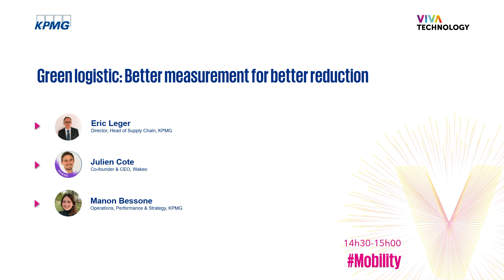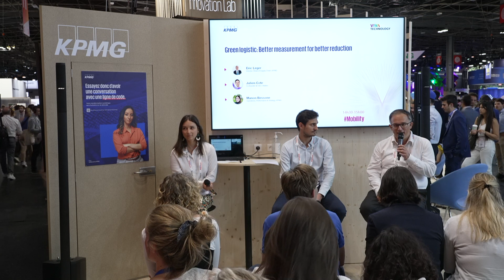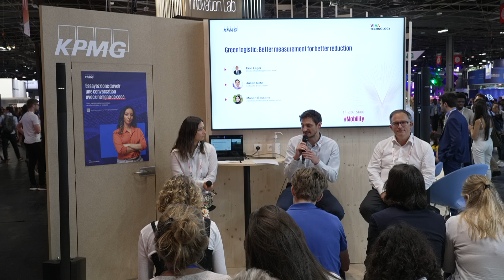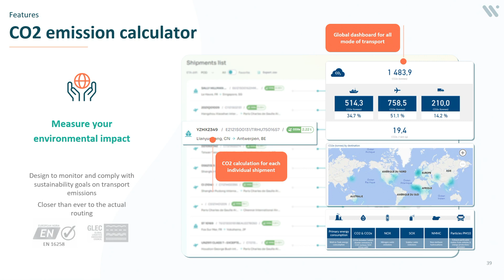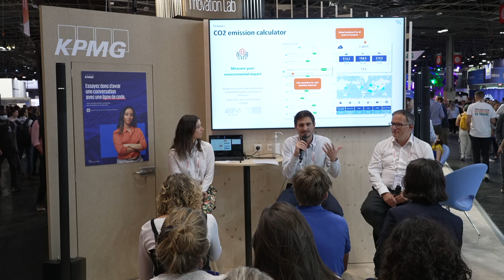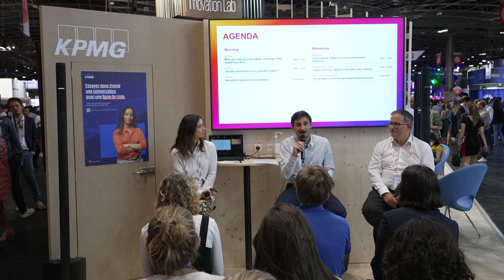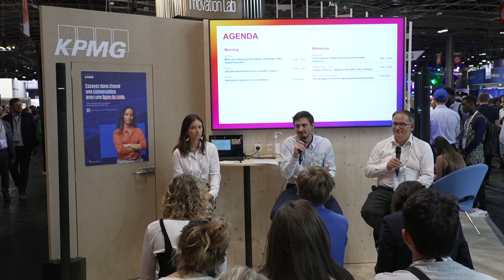KEYNOTE | KPMG x Wakeo: green logitics, better measurement for better reduction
Comment mieux mesurer son empreinte carbone pour mieux la maîtriser ?

Visualisez la keynote avec Eric Léger, Directeur KPMG France, Head of Supply Chain practice, et Julien Cote, CEO et cofondateur de Wakeo, qui a eu lieu le 16 juin 2022 dans le cadre de la 6e édition de VivaTech, le rendez-vous mondial des start-up et leaders de l’innovation et de la tech.